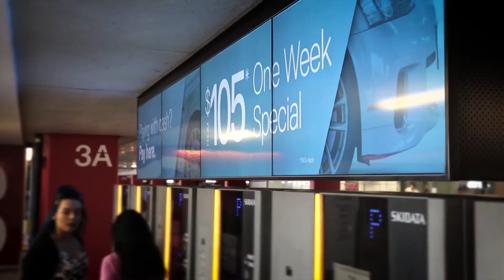CV Media & Design — Experience our experience